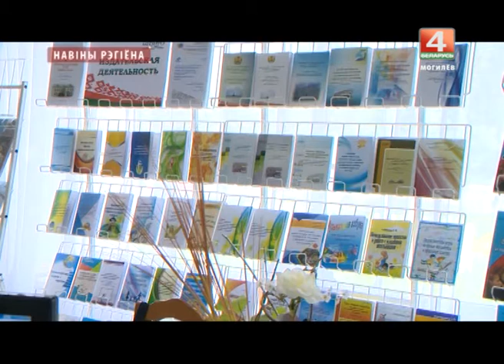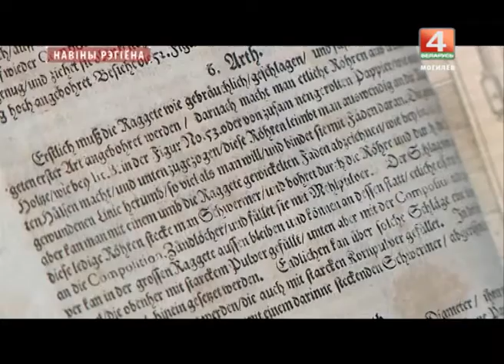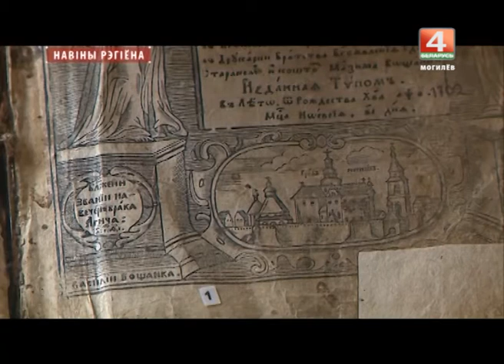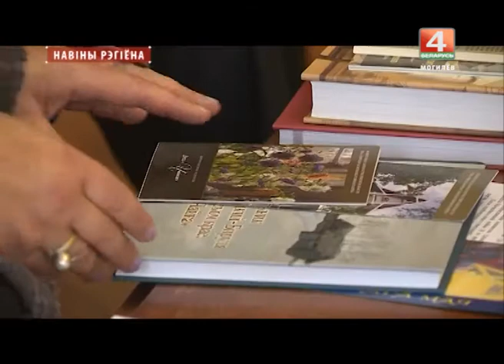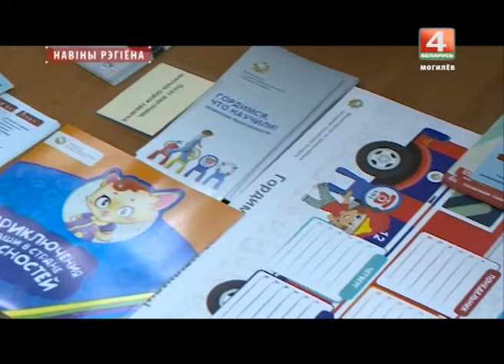Новости 25. 08. 2017 выпуск 20:30